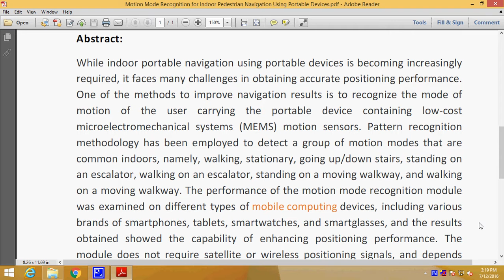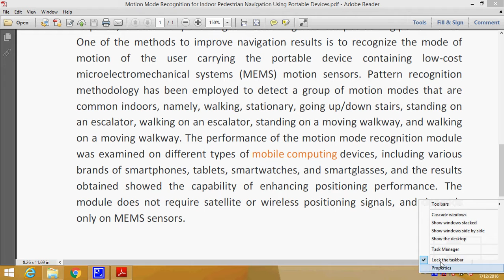Motion Mode Recognition for Indoor Pedestrian Navigation Using Portable Devices